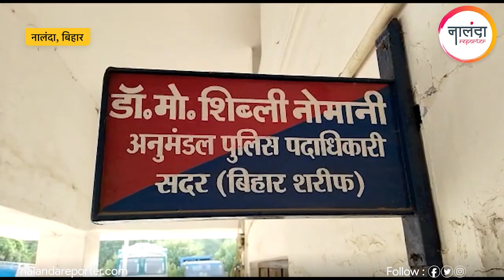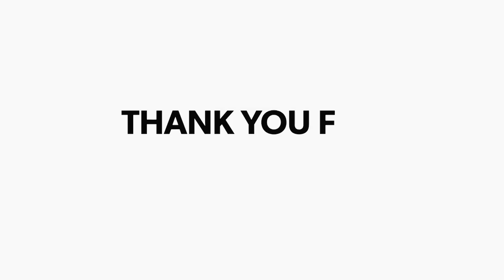Nalanda News: IPL सट्टेबाजी में हारा रुपया तो भरपाई के लिए युवक का अपहरण कर मांगी 2 लाख, 5 गिरफ्तार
Nalanda: आईपीएल सट्टेबाजी में हारा रुपया तो भरपाई के लिए युवक का अपहरण कर मांग रहा था 2 लाख, 5 बदमाश चढ़ा पुलिस के हत्थे